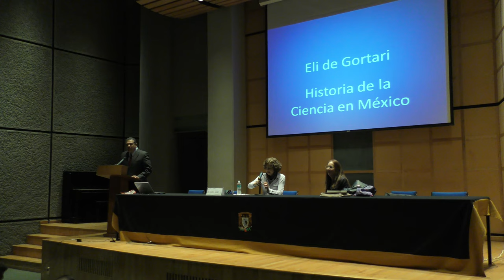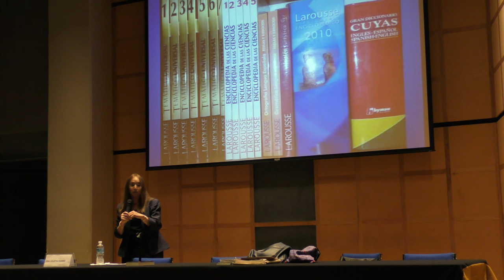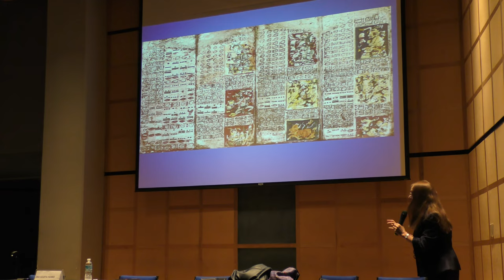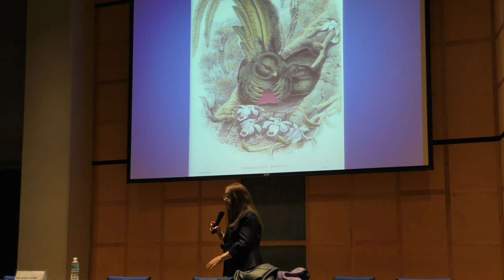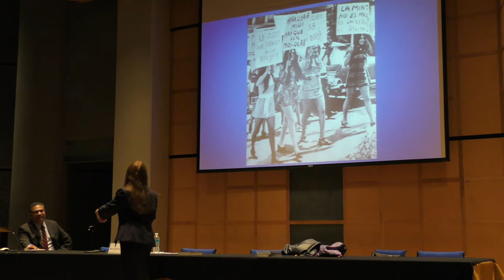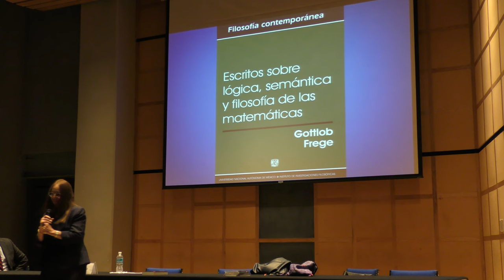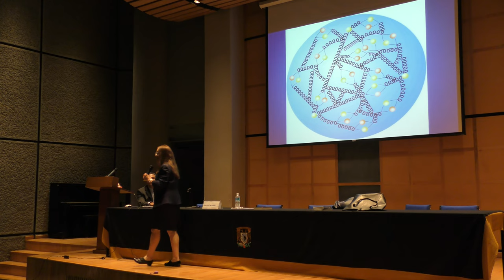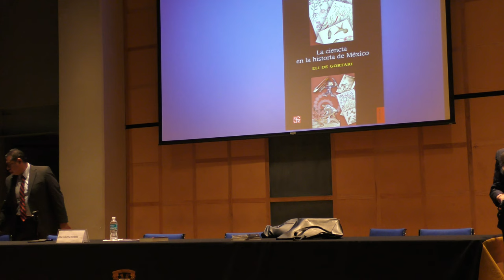Julieta Fierro presenta un clásico: "La ciencia en la historia de México" de Eli de Gortari.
Página de Julieta Fierro en el Instituto de Astronomía de la UNAM